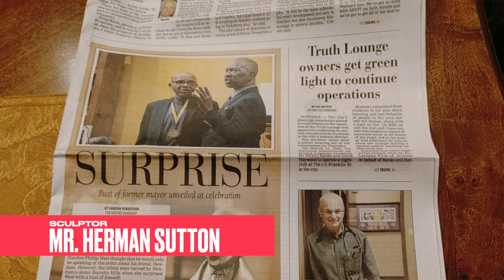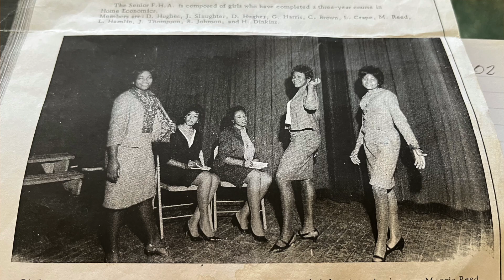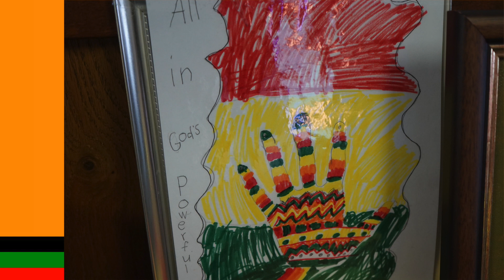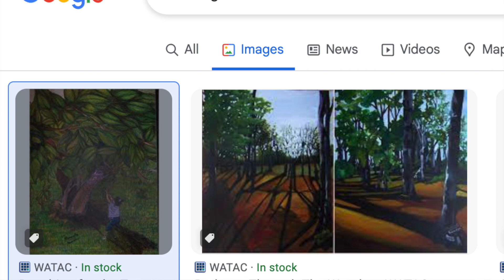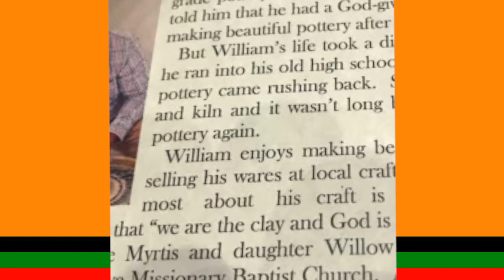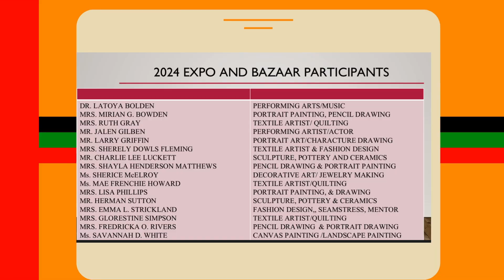Canton United Methodist Church - Black History Month Art Expo - February 2024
Watch as Canton UMC celebrates African Americans in the (visual and performing) arts.
Rev. Kevin A. Carter, Pastor
Dr. Emma George, Education Committee
Arnel D. Bolden, Narrator & Videographer
Dr. LaToya Mason Bolden, Video Editing & Piano Cover
CLiMB Higher Productions @climbhigher8687